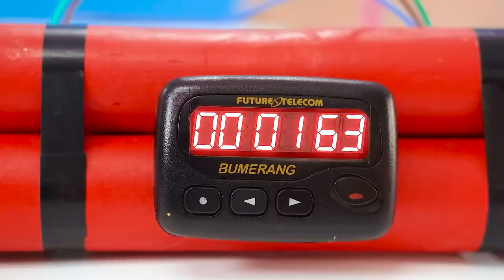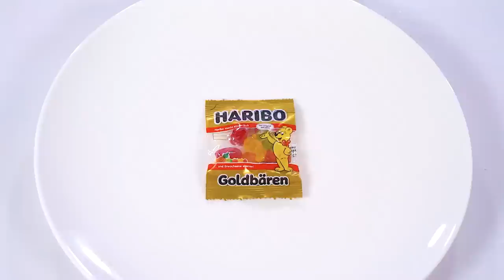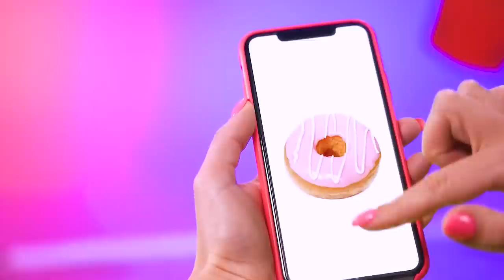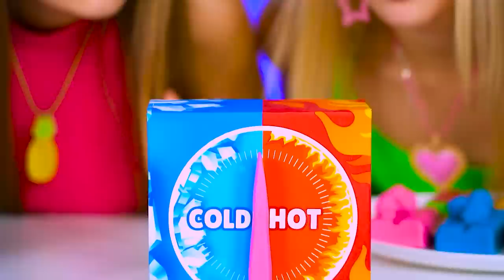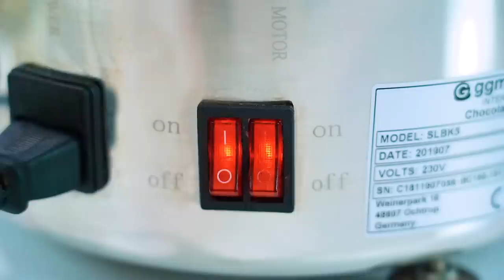Chocolate Food Challenge | 100 Layers of Chocolate Cake Competition by X-Challenge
The chocolate food challenge is our favorite challenge, because it makes absolutely everything better. So let's cover it with everything that will be on our table? 100 layers of your favorite treats each time with a new topping - what will you get this time?